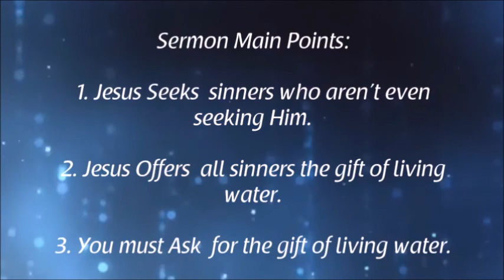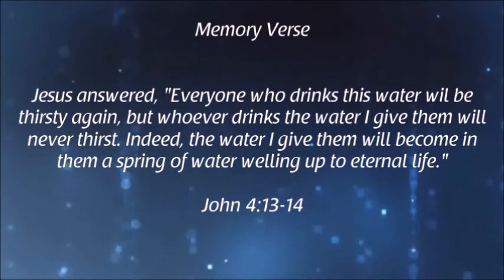Come Receive the Living Water - John 4:4-14, Ven A Recibir El Agua Viva -Juan 4:4-15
The expression "living water" can have different meanings. In most contexts, living water simply meant running water, such as water from a spring or stream. Ordinary living water would soothe bodily thirst and therefore allow people to live in the ordinary physical sense. Jesus, however, uses living water as a metaphor for the Spirit that satisfies people's thirst for life in relation to God. Jesus says that the spiritual water He provides gives people eternal life.

The story of the Lord's encounter with a Samaritan woman is a wonderful example of Jesus' loving response to wounded people. Jesus is always approaching with love, even when we do not recognize His outstretched hand to fill us with the gift of life that soothes our thirst.

23 de agosto de 2020
La expresión "agua viva" puede tener diferentes significados.  En la mayoría de los contextos, agua viva significaba simplemente agua corriente, como el agua de un manantial o arroyo.  El agua viva ordinaria calmaría la sed corporal y, por lo tanto, permitiría a las personas vivir en el sentido físico ordinario.  Jesús, sin embargo, usa el agua viva como una metáfora del Espíritu que satisface la sed de vida de las personas en relación con Dios.  Jesús dice que el agua espiritual que El provee da a las personas vida eterna.

La historia del encuentro del Señor con una mujer Samaritana es un maravilloso ejemplo de la respuesta amorosa de Jesús a las personas heridas.  Jesús siempre se está acercando con amor, incluso cuando no reconocemos Su mano extendida para suplirnos con el regalo del agua
viva que calma nuestra sed.